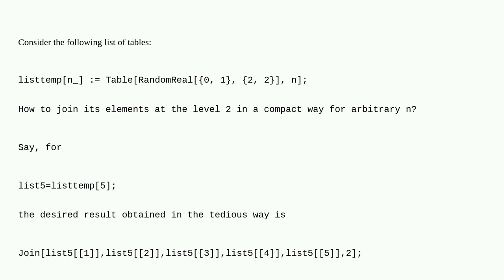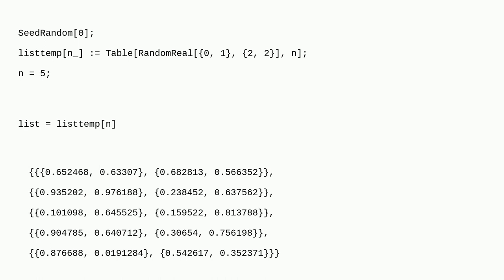Mathematica: How to join in the following way?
How to join in the following way?

A special thanks goes out to the awesome community

  join syntax list-manipulation